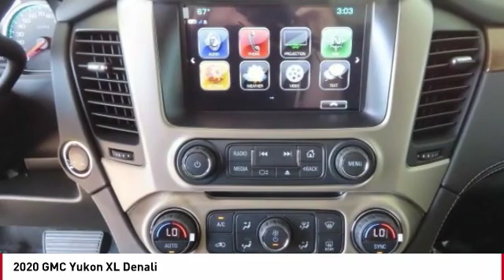2020 GMC Yukon XL 2020 GMC Yukon XL Denali FOR SALE in Seaside, CA G12250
Stop in today for a test drive of this N 2020 GMC Yukon XL

Cardinale GMC
2 Heitzinger Plaza

3,125 off MSRP! Onyx Black 2020 GMC Yukon XL Denali 4WD 10-Speed Automatic EcoTec3 6.2L V8   We develop outstanding relationships where EVERYBODY wins!     Vehicle price and availability are subject to change without notice.